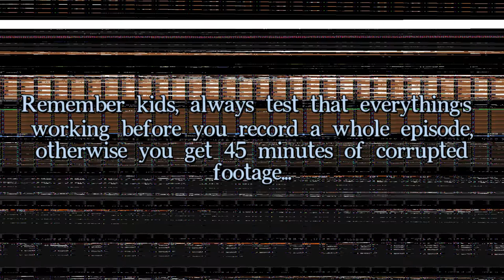Let's Play Dark Souls - Part 49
To exist is to suffer.